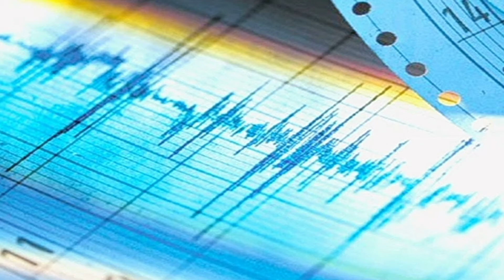China's most powerful 6 9 earthquake hits northwest China